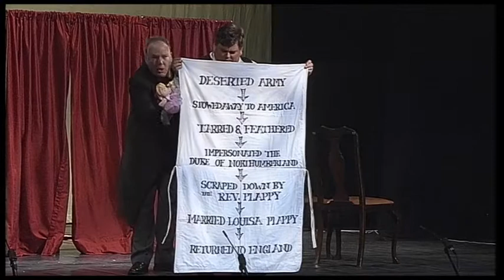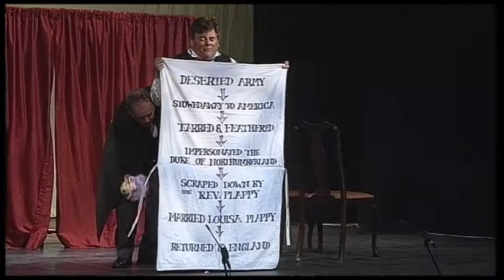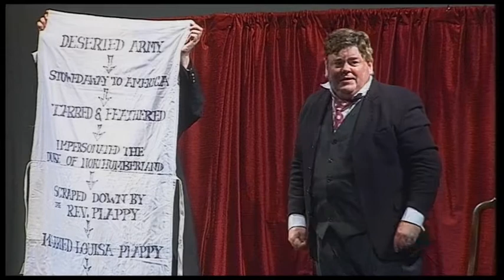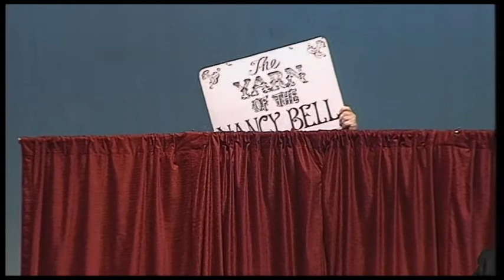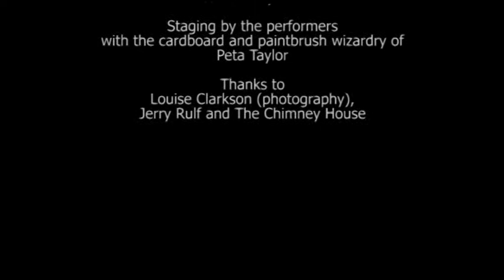Gilbert (No Sullivan) - Pt 3 'Foggerty's Fairy' and 'The Yarn of the Nancy Bell'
Three short stories and two 'Bab Ballads' by Sir W. S. Gilbert - adapted for the stage by Brian Mitchell & Joseph Nixon. Performed by Mitchell and David Mounfield in a production by The Foundry Group. Filmed at Harrogate G&S Festival, August 2017. Music by Sir Arthur Sullivan - arranged by Mitchell and Stephen Wrigley.

Part 3 - 'Foggerty's Fairy' and 'The Yarn of the Nancy Bell'